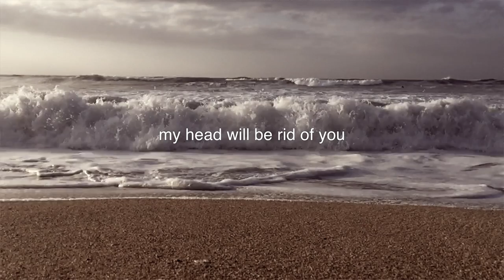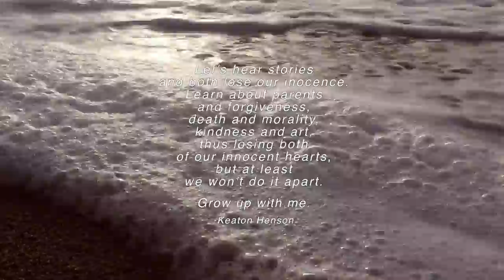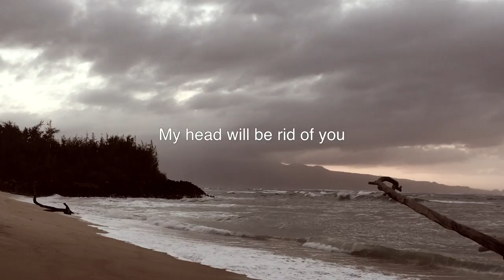Careless - Official Lyric Video